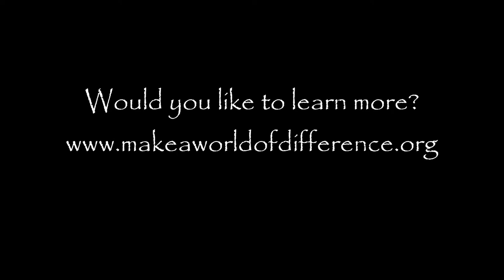J and J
Two kids I sponsored one year of education for in Nairobi, Kenya.